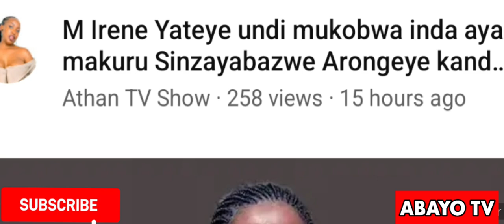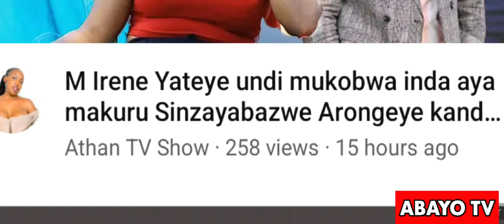M.IRENE wa MIE EMPIRE manager wa Vestine na Dorcas Avuze kuri WA MUGORE UMUSHINJA Kumutera inda 🙆💯